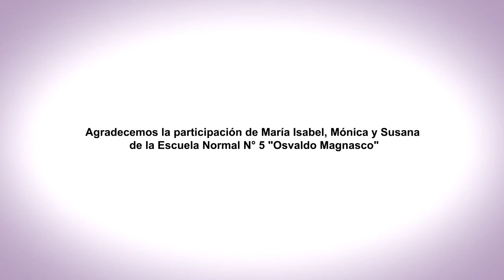EnREDarse | ESCUELA NORMAL N° 5 OSVALDO MAGNASCO - Victoria, Entre Ríos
La Convivencia Escolar y las Muestras de Solidaridad
ESNyS N° 5 "Osvaldo Magnasco"